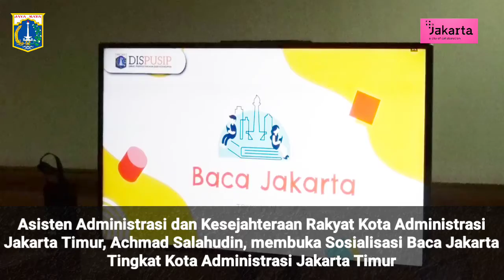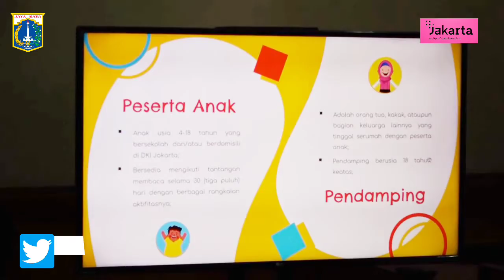Sudin Perpusip Jakarta Timur akan Gelar Program `Baca Jakarta`